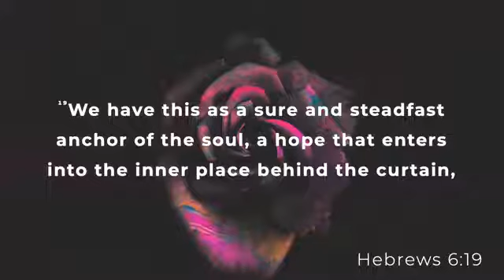Untitled Facebook Live